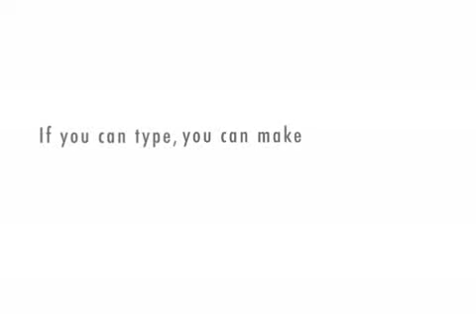Orange Fury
Man goes off on parking attendant